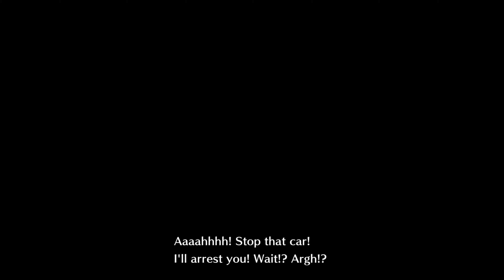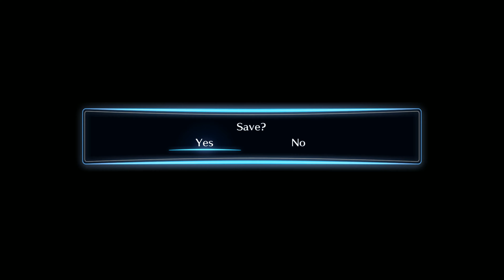Digimon Story Cyber Sleuth: Complete Edition #4 Strange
It's getting stranger and then
It's getting harder to win
It's getting digital then
It's starts happening all over again